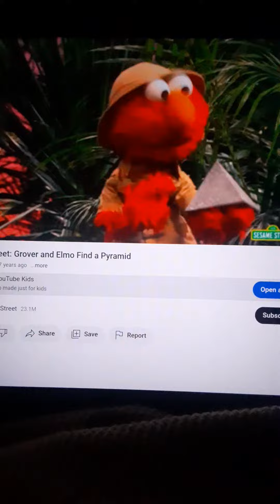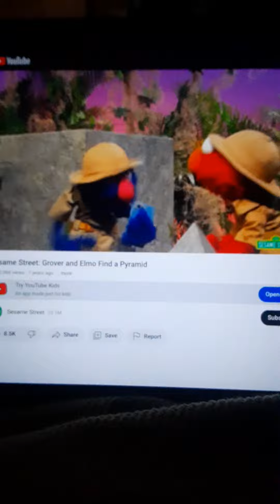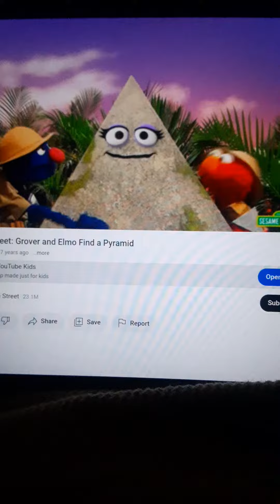Sesame Street The Great Pyramid Of Squeeze Ohs